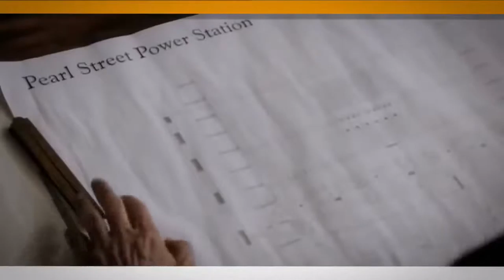6 Inventos revolucionarios de Nikola Tesla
Aquí te muestro seis de los grandes inventos de Tesla, espero que te guste